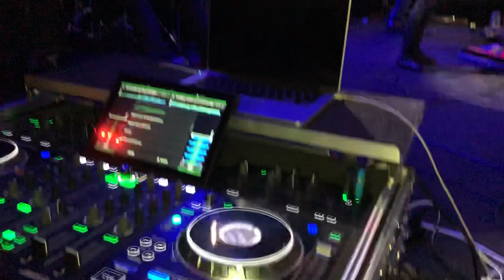NISCHAL- ALBATROSS || FULL VIDEO || Live in San Francisco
Albatross Live performing in San Francisco bay area. Event by Project Entertainment.